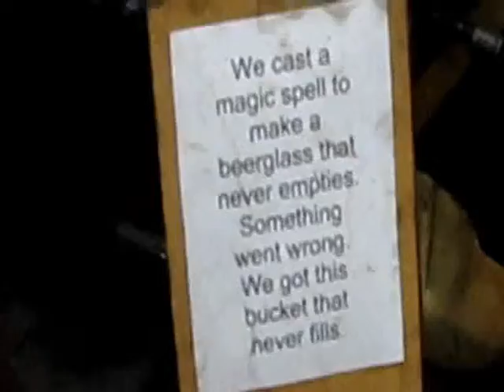The bucket that never fills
This amazing place is run entirely by volunteers and is situated just off the A1 and A1(M) junction 38 between Wakefield and Doncaster in South Yorkshire